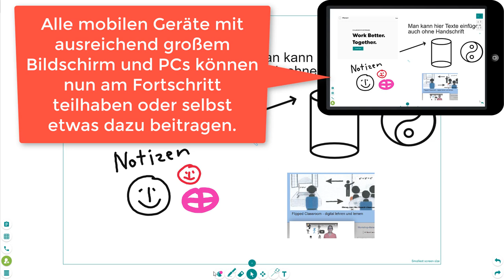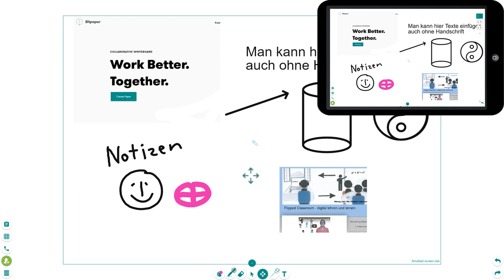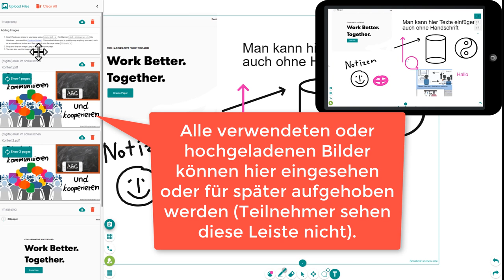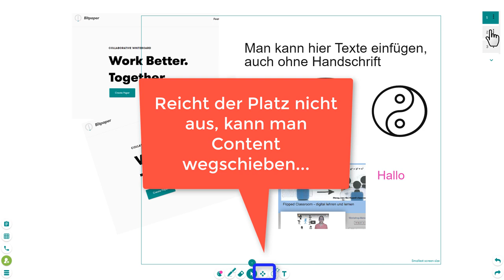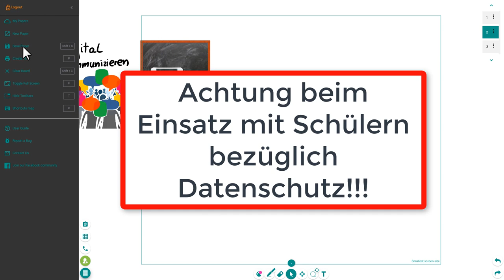bitpaper.io (im Unterricht)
In diesem Video zeige ich Euch, wie man über das Internet gemeinsam an einem Whiteboard (Tafel) arbeiten kann. Das Tool funktioniert nicht mit Smartphones und ist für Chrome optimiert. Achtung: Bei der Verwendung des Tools im Unterricht, MUSS man darauf achten, dass SchülerInnen keine eigenen Accounts verwenden, keine privaten Daten auf dem Board hinterlassen und vielleicht sogar nur mit Geräten der Schule damit arbeiten. (Datenschutz!)